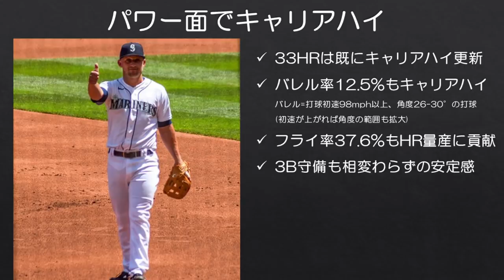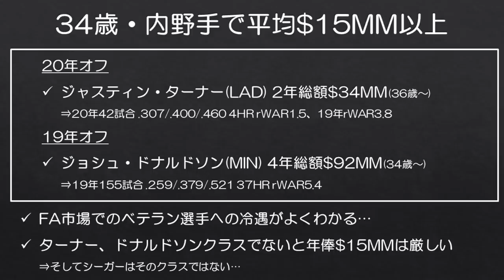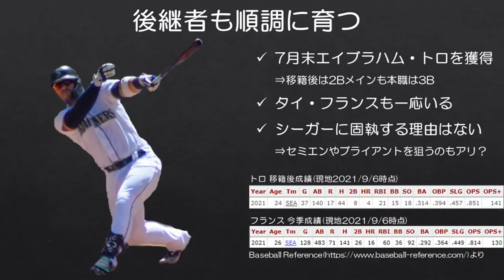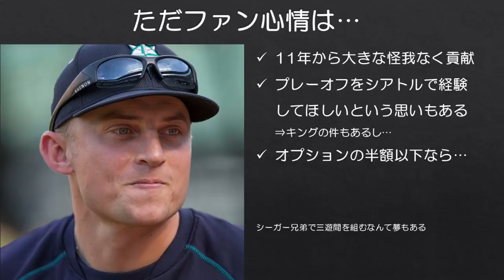【MLB】成績がアンバランスすぎるシーガーのマリナーズでの未来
長年マリナーズを支えたカイル・シーガーも今季が契約最終年。来季オプションもありますが、なかなかのお値段であるため、行使は微妙なところです。

個人的には勝負期のロースターに彼の名前があることに期待したいですが、現実は厳しそうです…

※成績は現地時間2021/9/6時点です。

■シーガーのこれまでのキャリアについて
【MLB】ドラフト1位のチームメイトからオールスターへ　カイル・シーガーのスターへの軌跡